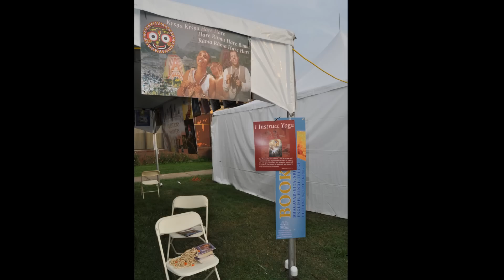ISKCON - Central New Jersey, USA - Sri Krsna Janmastami 2012